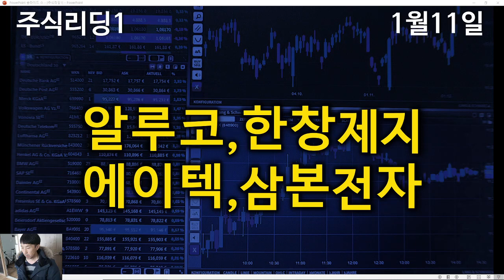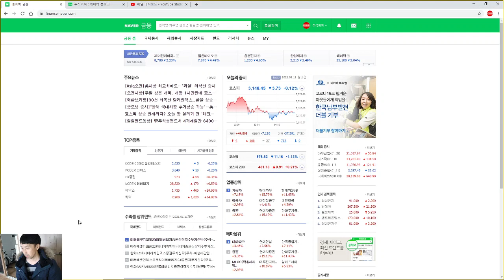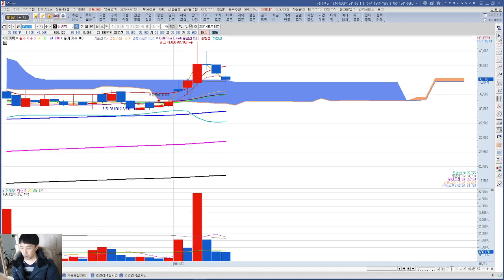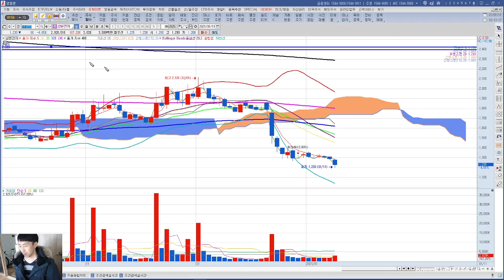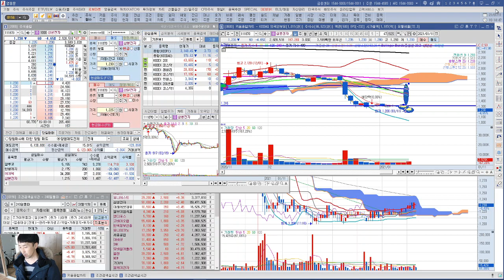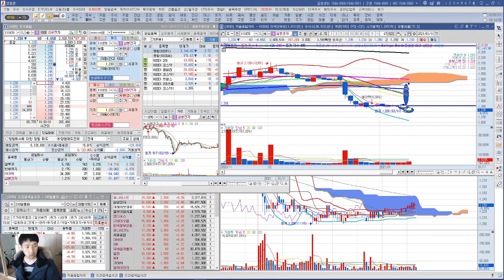주식리딩1 알루코,한창제지,에이텍,삼본전자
코스피지수가 개장하면서 3%이상 급등했다가 하락 마감한 날이었습니다. 개인이 4조원 이상 매수했고 기관과 외국인은 4조원 이상 매도를 한 날 입니다. 주가의 변동성이 커지고 있어서 저는 보유종목을 모두 매도해서 현금비중 100%인 상황입니다. 물론 장기계좌들은 계속 보유하고 있습니다. 제 장기계좌는 죽을때까지 팔지 않는다 정도로 생각하시면 될 것 같습니다.